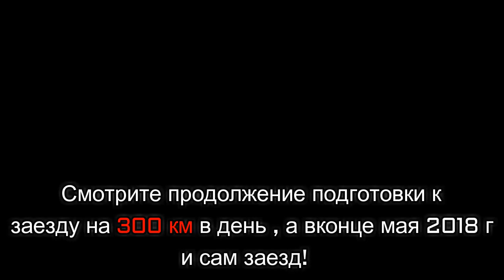Подготовка к велопробегу на 300 км. ХВЗ Старт шоссе. Preparation for the bike ride on 300 km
Давняя моя мечта проехать за 1 день 300 км! В этом году обязательно хочу осуществить свою мечту! My old dream to drive 300 km in 1 day! This year I want to make my dream come true!